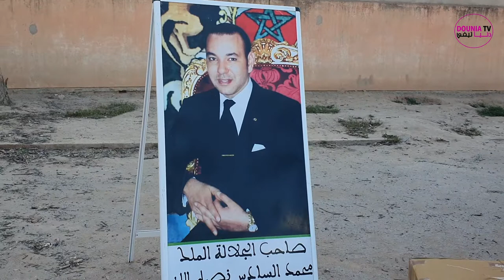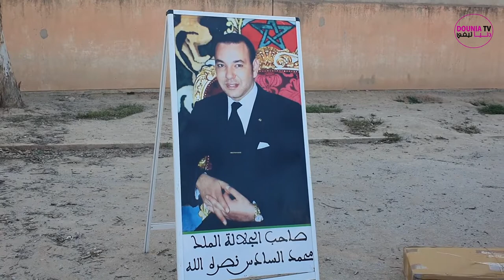قصيدة في حق الأستاذ المبدع للاستاذة المقتدرة ايطو لمغاري ثانوية رحال المسكيني بعنوان " اشراقة قمر "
القضيدة من نظم وانشاذ الاستاذة المقتدرة ايطو لمغاري عن ثانوية رحال المسكيني الاعدادية ضمن الحفل التكريمي الذي اقم على شرف ثلة من نساء ورجال التعليم المحتفى بهم دجنبر 2021